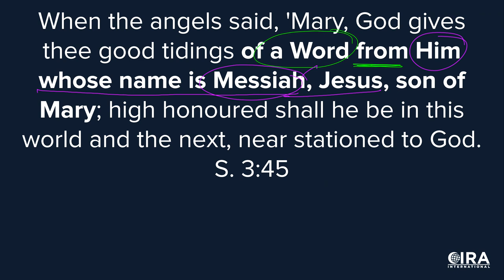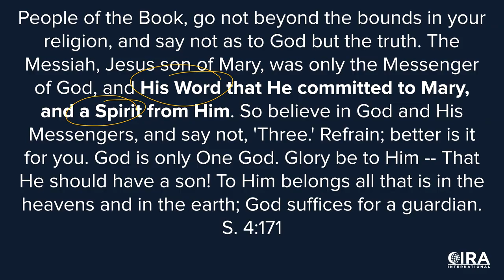Jesus is Greater that Muhammad - Tawhid Dilemma Ep. 6 (Al Fadi & Sam Shamoun)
This is a repost of an Oct. 14, 2019 broadcast on the CIRA International YouTube Channel.